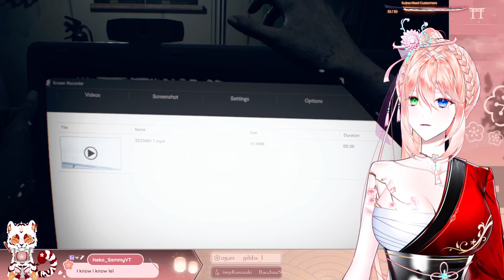[𝗥𝗲𝘀𝗶𝗱𝗲𝗻𝘁 𝗘𝘃𝗶𝗹 𝟳╳𝗣𝗮𝗿𝘁 𝟯] Learning to love the biohazard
You can call me Goro, your loyal Samurai host ♥

▷ Wanna snuggle up with your favorite Samurai?

▷ WaifuWares partner
Certified Waifu merch coming soon!